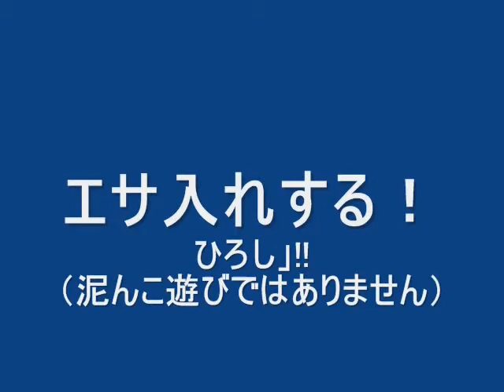カツオ釣り ４－２